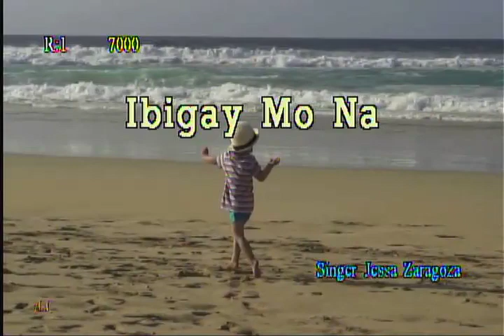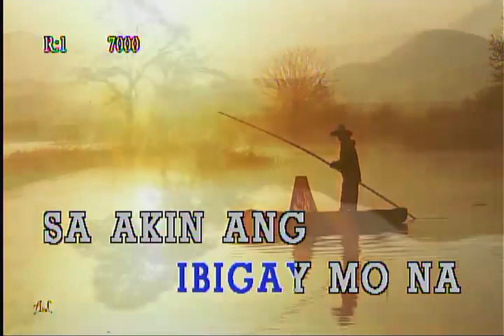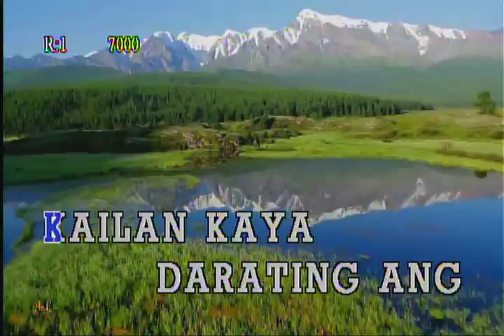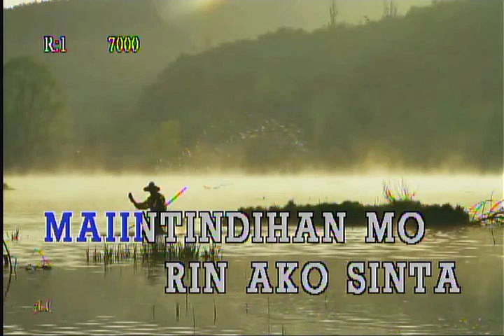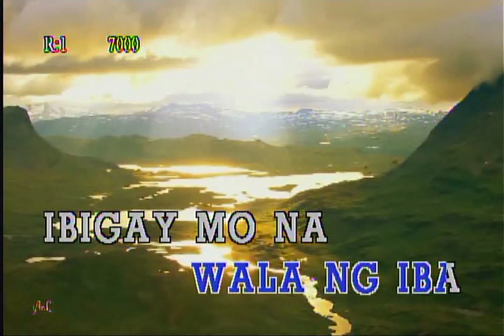Ibigay Mo Na - Jessa Zaragosa (Karaoke)